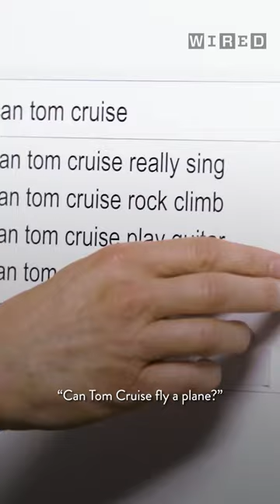Can Tom Do It? Yes He Can!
Tom Cruise is a man of many, many talents.